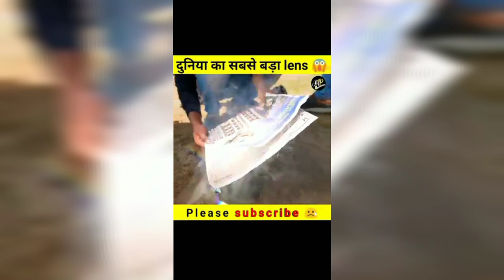दुनिया का सबसे बड़ा magnifying lens 😱.credit by- mr.indian hacker